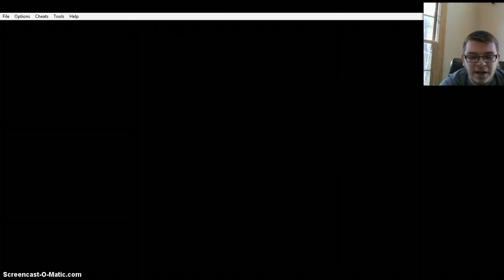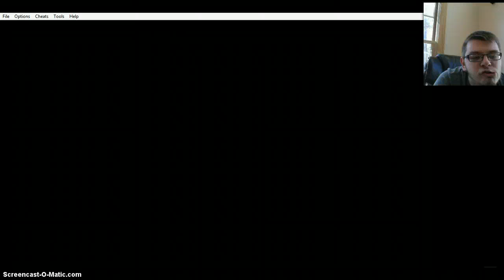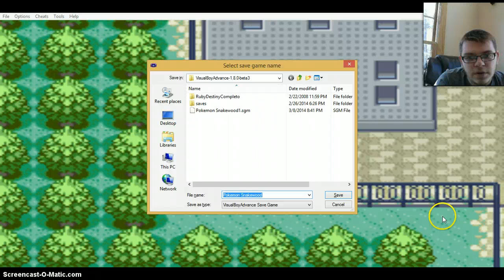Pokemon Snakewood | #6: Recovery!!!! (and lack of victory)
This baby is back due to finding a flashdrive that happened to have a (very early) save file and I caught up to it again. this time there's a webcam. Cos Wynaut. (geddit?)